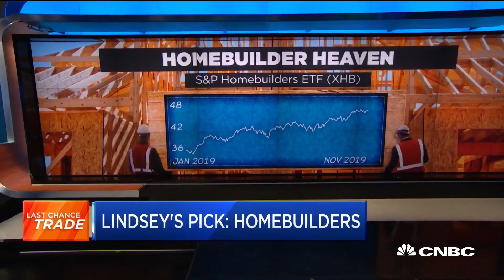Lindsey Bell picks S&P Homebuilders as Last Chance Trade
Lindsey Bell, CFRA Research Investment Strategist, breaks down why she chose S&P Homebuilders as her last chance trade on CNBC's "Closing Bell."